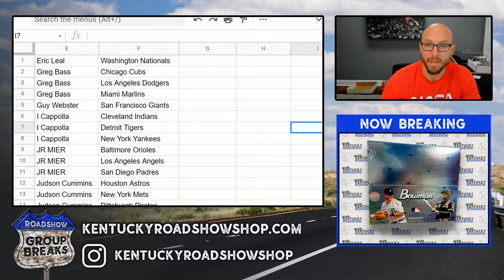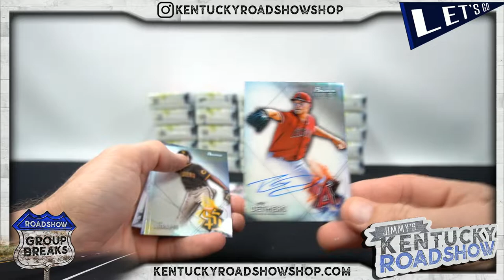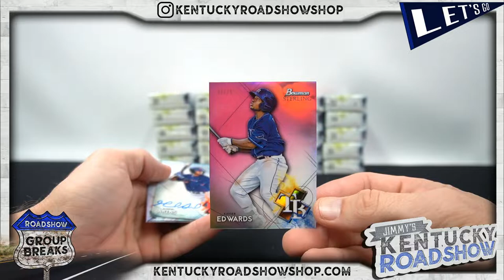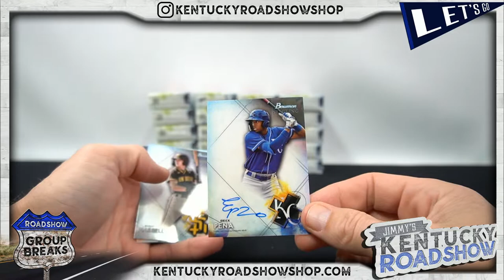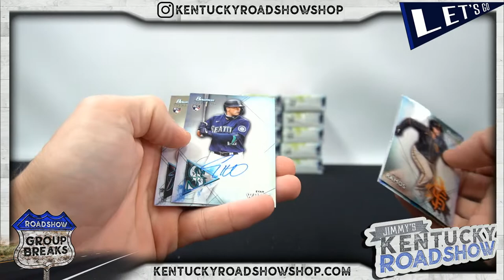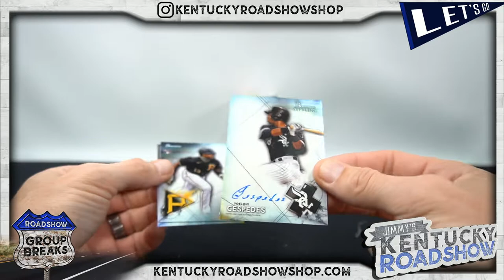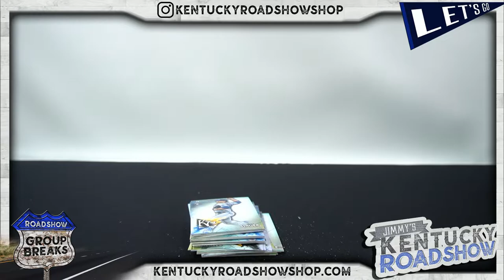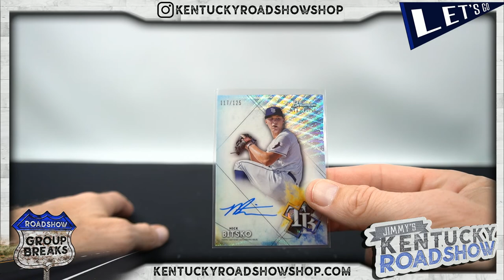2021 Bowman Sterling Baseball - 6 Box 1/2 Case Break #2